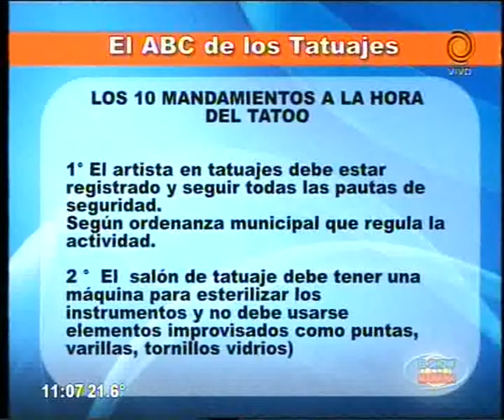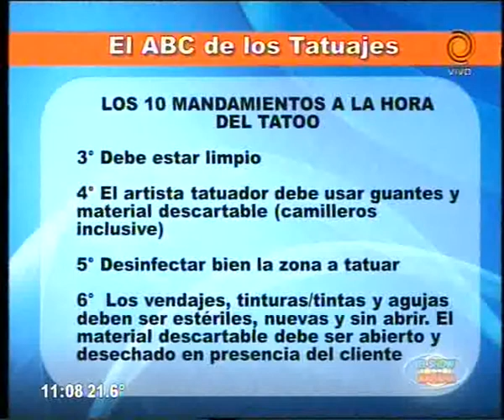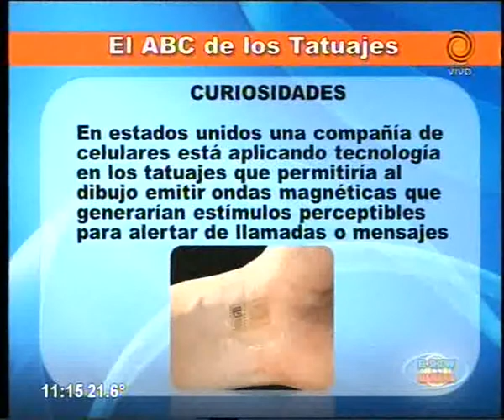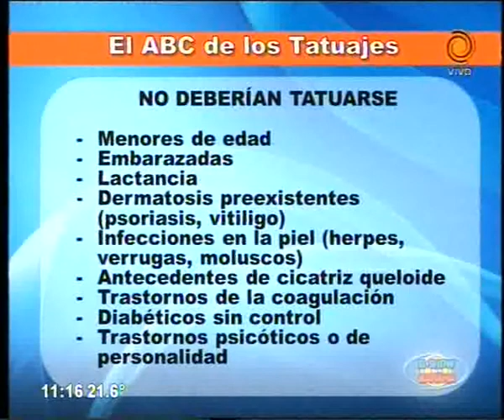El ABC de los tatuajes 03 02 2015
¿Qué es lo que hay que saber cada vez que decides realizarte un tatuje? Esa y muchas otras preguntas serán respondidas de manera profesional por la Dra. Sabina Hairabedían, especialista en dermatología.